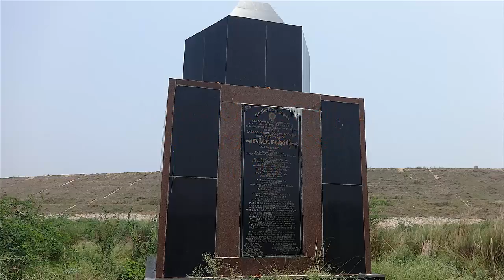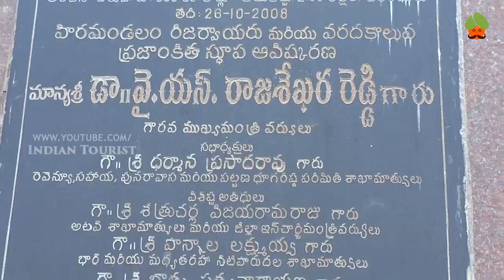Vamsadhar Project, Andhra Pradesh, India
Vamsadhara Project[edit]
Boddepalli Rajagopala Rao Project was constructed on Vamsadhara river.[5]

Vamsadhara is the main river of Uttarandhra. The Uttarandhra region consists of three north coastal districts in Andhra Pradesh state in India. This region is also called Kalingandhra. Vamsadhara project is designed to meet the irrigation needs of Uttarandhara.[6]

The Vamsadhara project has two canals viz., the left main canal (LMC), irrigating about 148,000 acres (600 km2), and the right main canal (RMC) covering an ayacut of 62,280 acres (252 km2). The left main canal was completed long back. The right main canal was delayed due to various reasons. Gotta Reservoir feeds the right main canal. About 166 villages in seven mandals viz., L.N. Peta, Hiramandalam, Burja, Amadalavalasa, Gara, Sarubujjili and Srikakulam will be benefited from the RMC.

Lower Vamsadhara Project[edit]
The Lower Vamsadhara project envisages construction of 58m high & 1700m long dam across the vamsadhara river near Minajhola village (near 19°31'00?N 83°44'30?E ) in Rayagada district creating hydraulic head of nearly 62 meters.[7] This project would be a multipurpose project serving power generation, irrigation and flood control.

River Vamsadhara (Oriya:? Telugu: ? ???) (also called Bansadhara in Odisha) is an important east flowing river between Mahanadi and Godavari, in Southern Odisha and North Eastern Andhra Pradesh states in India.

The river originates in the border of Thuamul Rampur in the Kalahandi district and Kalyansinghpur in Rayagada district of Odisha and runs for a distance of about 254 kilometers, where it joins the Bay of Bengal at Kalingapatnam, Andhra Pradesh. The total catchement area of the river basin is about 10,830 square kilometers.